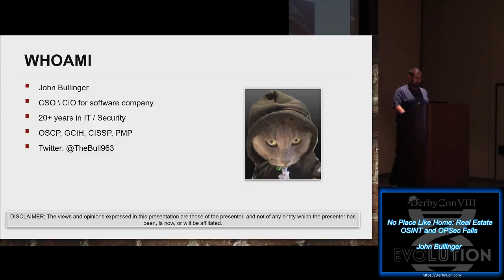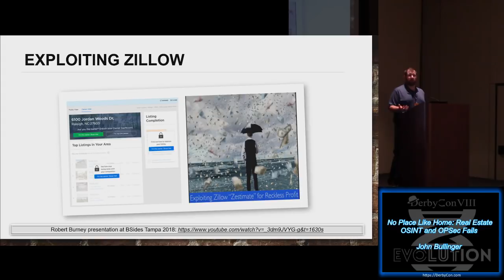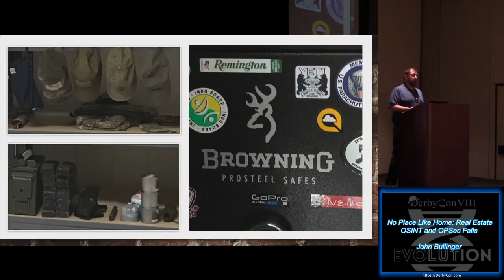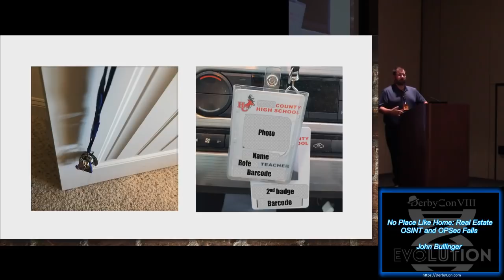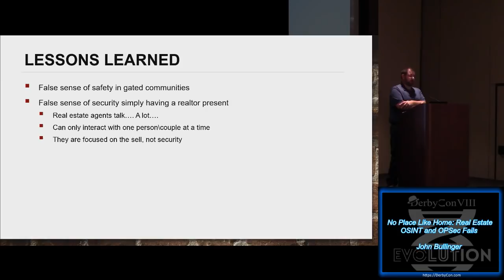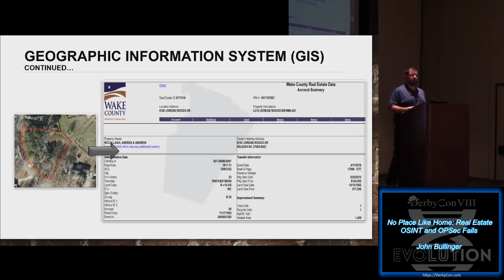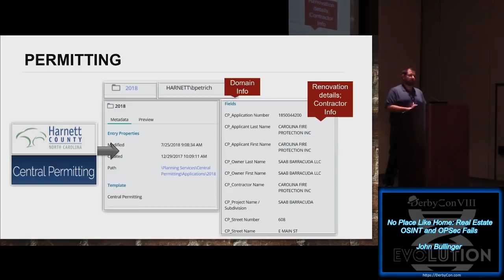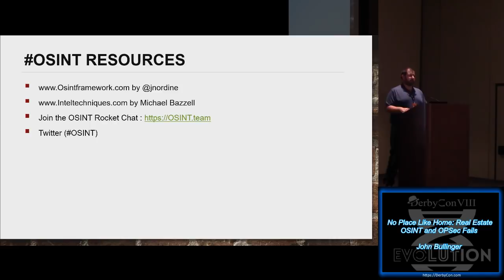Stable 32 No Place Like Home Real Estate OSINT and OPSec Fails John Bullinger